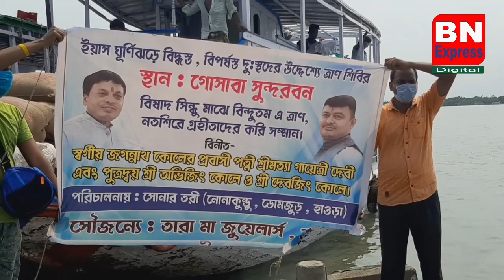হাওড়ার পর এবার সুন্দরবনের ইয়াস বিধ্বস্ত গোসাবায় সাহায্যের হাত ডোমজুড়ের দুই প্রবাসীর ।